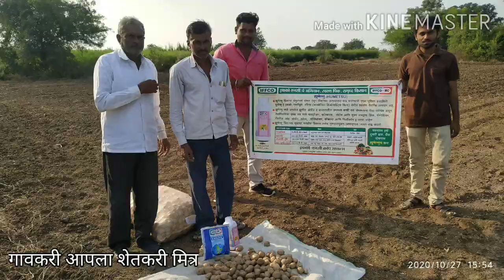🥔बटाटा आलु लागवड जुगाड यंत्र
बटाटा लागवड सोपी पध्दत